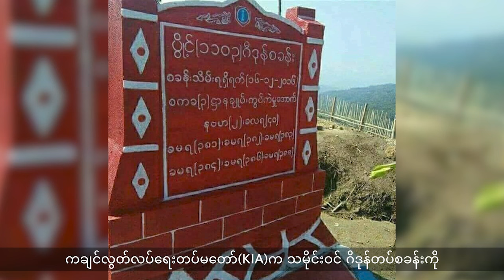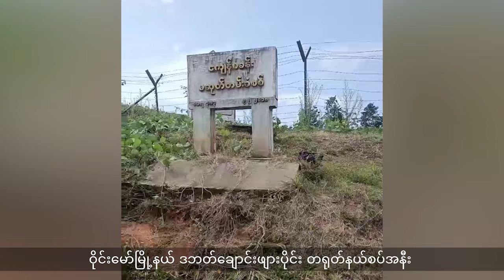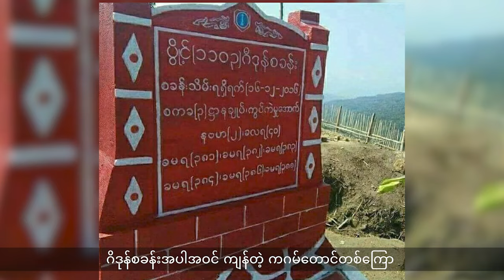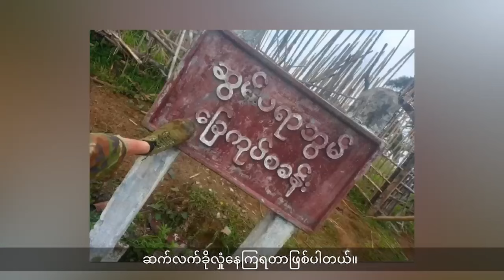ဝိုင်းမော်မြို့နယ်က ဂိဒုန်တပ်စခန်းအပါအဝင် ကဂမ်တောင်ကြောက တပ်စခန်းအားလုံးကို KIA တိုက်ခိုက်သိမ်းပိုက်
- ဗန်းမော်မြို့အနီး မိုးမောက်မြို့နဲ့မံစီမြို့ကို အရယူ သိမ်းပိုက်နိုင်ဖို့ KIA ဘက်က စခန်းသိမ်းတိုက်ပွဲဆင်နွှဲနေပြီး တိုက်ပွဲနယ်မြေထဲက မြို့ခံတွေ အားလုံးထွက်ပြေးကြပြီဖြစ်ပေမဲ့ ဗန်းမော်မြို့ထဲမှာတော့ ပြည်သူတွေအကြောင်းအမျိုးမျိုးကြောင့် မထွက်ပြေးနိုင်ဘဲ ဆက်လက်ရှိနေတယ်လို့ ပြောပါတယ်။

- ကချင်လွတ်လပ်ရေးတပ်မတော်(KIA)က သမိုင်းဝင် ဂိဒုန်တပ်စခန်းကို ပြန်လည်သိမ်းပိုက်ရရှိပြီဖြစ်သလို ဝိုင်းမော်မြို့နယ် ဒဘတ်ချောင်းဖျားပိုင်း တရုတ်နယ်စပ်အနီး တောင်ကုန်းတစ်ကြောက စစ်ကောင်စီတပ်စခန်းအားလုံးကို တိုက်ခိုက်သိမ်းပိုက်လိုက်ပြီဖြစ်ပါတယ်။

- ဖားကန့်သွားတဲ့လမ်းမပေါ်မှာရှိတဲ့ နန့်ယားကျေးရွာမှာ တိုက်ပွဲကြောင့် အိုးမဲ့အိမ်မဲ့ဖြစ်သွားတဲ့ ဒေသခံပြည်သူတွေ နေစရာအခက်အခဲဖြစ်နေပြီး ပြန်လည်ထူထောင်ရေးလုပ်ငန်း အမြန်ဆုံး ဆောင်ရွက်ပေးဖို့ KIO ကို ဒေသခံ‌တွေက တောင်းဆိုနေကြပါတယ်။